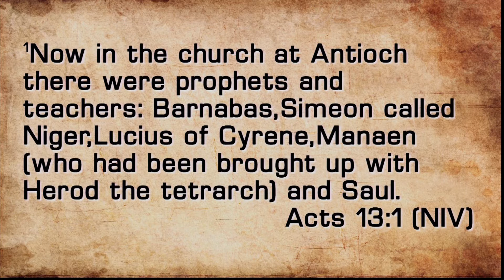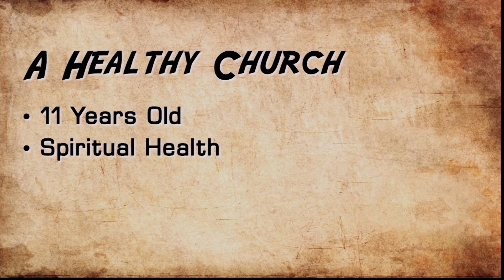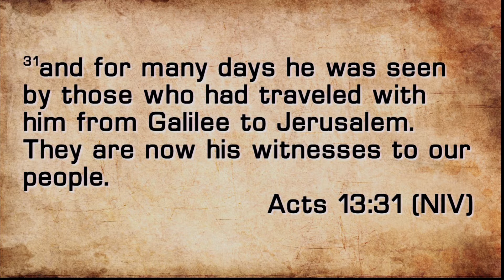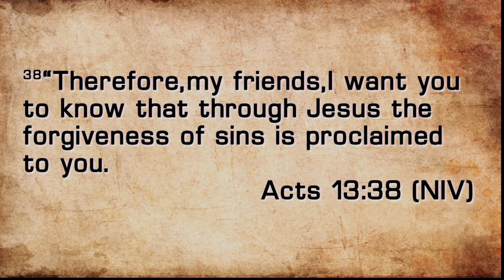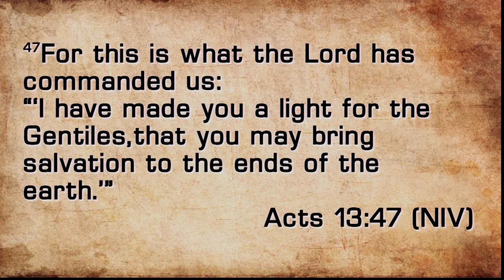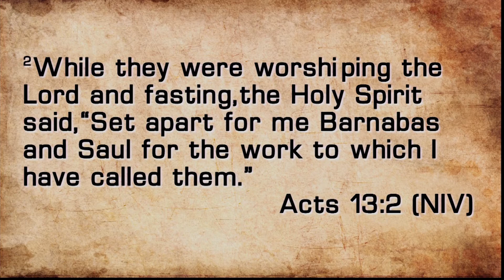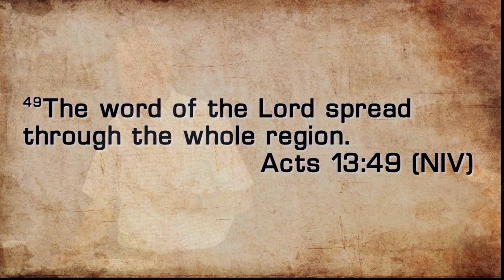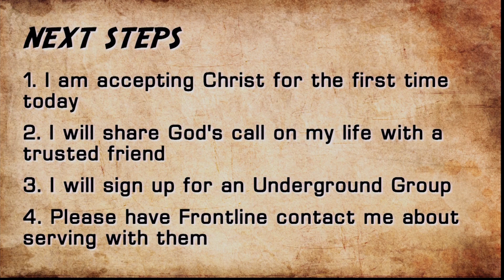The Adventures of Paul: A Pioneering Expedition (September 13, 2015)